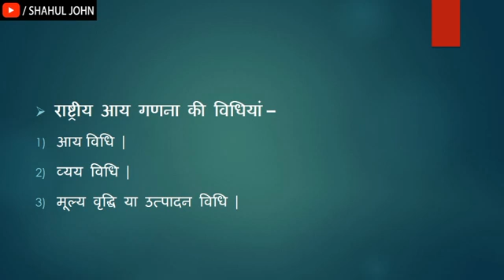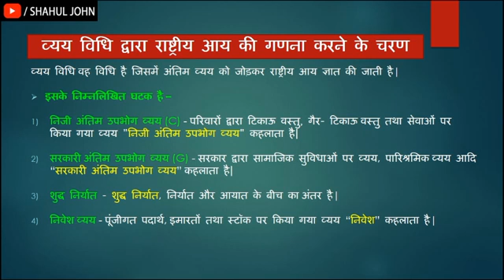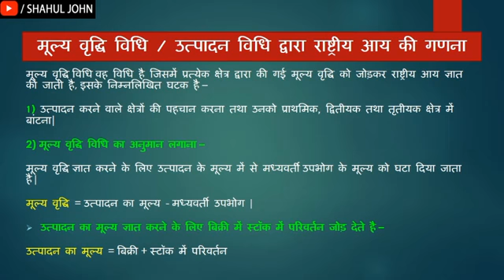राष्ट्रीय आय की गणना की विधियाँ || Measures of National Income || By Shahul John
राष्ट्रीय आय की गणना की विधियाँ || Measures of National Income
JOHNACADEMY_

🔴 GET
1 Complete Syllabus
2. Notes
3 Past year paper
4. Question bank
5. practice papers

🌍DELHI UNIVERSITY
1.) B.COM/ B.A (P) ECONOMICS FINAL YEAR / 3rd YEAR ( IN ENGLISH)
2.) B.COM/ B.A (P) ECONOMICS FIRST YEAR / 1st YEAR ( IN ENGLISH )
3.)  B.COM/ B.A (P) ECONOMICS FIRST YEAR / 1st YEAR ( IN HINDI )

1.) NIOS ECONOMICS CLASS 12TH CODE 318 ( IN HINDI )
2.) NIOS POLITICAL SCIENCE CLASS 12TH CODE 317 ( IN HINDI)
3.) NIOS POLITICAL SCIENCE CLASS 12TH CODE 317 ( IN ENGLISH)
4.) NIOS BUSINESS STUDIES CLASS 12TH CODE 319 ( IN HINDI)
5.) NIOS SOCIOLOGY CLASS 12TH CODE 331 ( IN ENGLISH)

👉BOOK 1
CHAPTER - 1

👉BOOK 2
CHAPTER - 1
CHAPTER - 8
shorturl.at/akr07
CHAPTER -9
shorturl.at/kKN19

SINCE - 2009